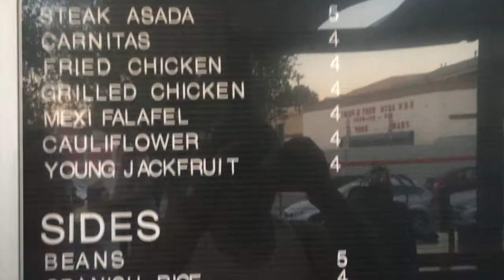First Taste: Trejos Tacos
Being in LA, we HAD to try Trejo's Tacos and we were not disappointed!